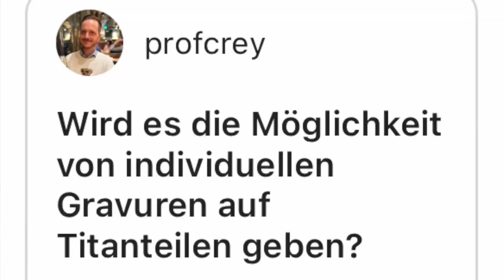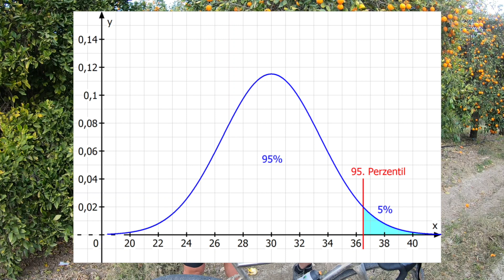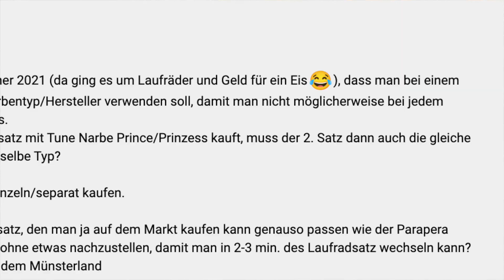Finale: Q&A | Eure Fragen an Andreas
In diesem Video beantwortet Andreas eure Fragen. Dabei wurden Tech-Nerd Probleme genauso gefragt wie philosophisch oder unternehmerisch angehauchte Fragen.

Lasst euch überraschen von diesem Staffelfinale der 4. Staffel von Tech Talk mit Andreas.

Viel Spaß!